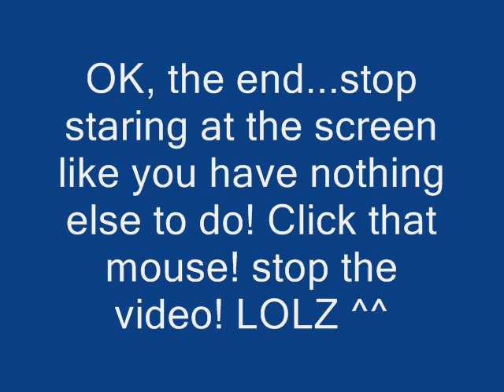The most random styligns video yet...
OK, I am sooo bored. Here...watch the video...give comments. or not...